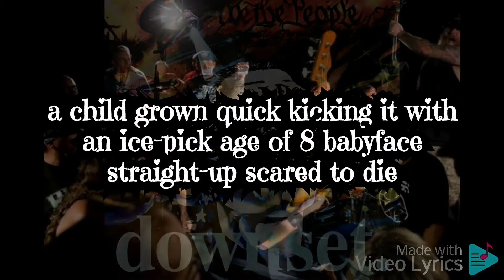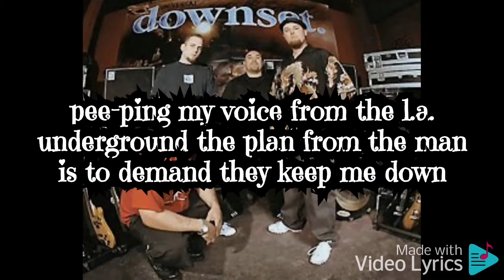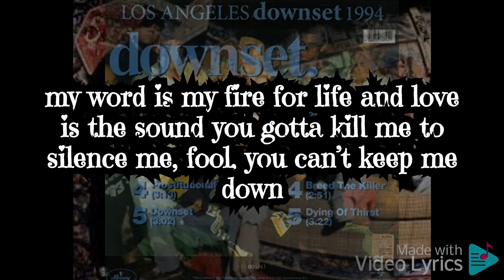Downset : Downset Lyrics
Downset. (sometimes stylized in lower-case letters; originally called Social Justice) is an American rap metal band from Los Angeles, California. The band's music blends hip hop, funk, hardcore punk and heavy metal with "socially aware lyrics".[

The band's original moniker was Social Justice.[2] They began as a hardcore punk band. They released their debut album, Unity Is Strength, in 1989 and the EP I Refuse to Lose under this name with a different lineup in 1992. They were known as being one of the first hardcore bands to incorporate hip hop and funk influences into their music.

In 1992, Social Justice (1987–92) changed their name to downset., and released the Our Suffocation demo in 1993. The album, which explored various social issues such as the death of lead singer Rey Oropeza's father at the hands of the LAPD, was praised by critics. During this transition, they changed their sound by heavily incorporating rap metal and funk metal.

In 1994, downset. signed a deal with Mercury Records, a subsidiary of Polygram Records, and released their self-titled effort in the same year.[2] In 1994, downset began gaining popularity in Europe after touring there with Biohazard and Dog Eat Dog,[2] followed by a tour with Pantera and The Almighty later that year. In early 1995, downset. returned to Europe with Sullen for a massive headlining tour. In 1995, they also appeared at some major rock festivals throughout the continent including Roskilde and Dynamo. In 1996, the band released their most commercially successful album, Do We Speak A Dead Language?, through Mercury.[2]

After making their departure from Mercury Records, downset. were scooped up by Epitaph Records and released their third album, Check Your People, in 2000. In 2004, downset. released their fourth album, Universal, on an independent record label Hawino Records.

Though downset. never experienced any mainstream success, and though its members came from an urban hardcore tradition rather than from metal, the band is still regarded as a noteworthy influence on the then-nascent nu metal and rap metal subgenres. In addition to headlining the second stage at Ozzfest in 1997, downset. toured with prominent bands such as Linkin Park, Pantera, Slayer, Metallica, Red Hot Chili Peppers, Korn, Snoop Dogg, Testament and Anthrax.[3][4]

On July 21, 2014, Downset's first new album in ten years, One Blood, was released worldwide.[citation needed]